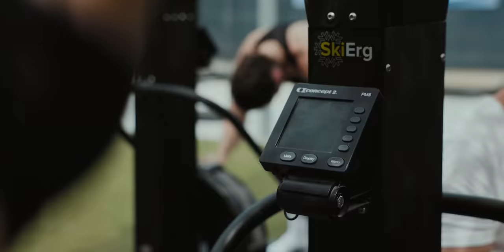42.195KM SKIERG : Record de France !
VIDÉO DU MARATHON SKIERG !

Merci à Incept de nous suivre dans l’aventure !
Bravo à toutes les filles pour ce challenge de folie !
- Merci à @charlypn pour les images et la vidéo ! Retrouvez le sur insta ici : @charlypn_
- Merci à tous pour vos messages :)

Merci aussi à Richard qui a été parfait dans l’organisation et les encouragements.
Merci a millésime pour le prêt des skiergs !
Merci à @powercamp33 pour l’accueil et Damien pour les photos parfaites :)